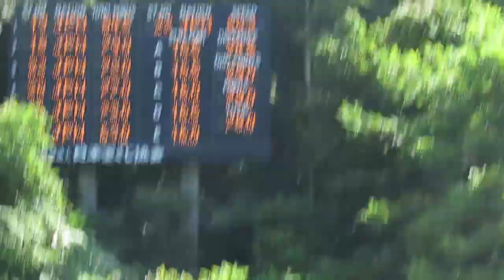瀬川芙美佳 選手 第35回市長杯宮の森サマー １本目 74.5メーター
下川商高３年の芙美佳選手。
１本目は、女子組９位。

2017/08/04(土) 宮の森ジャンプ競技場